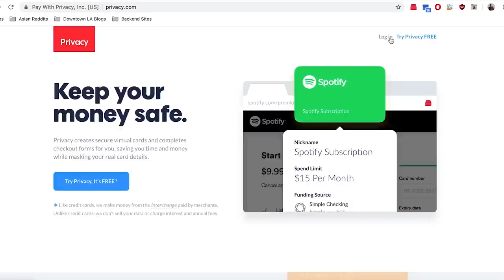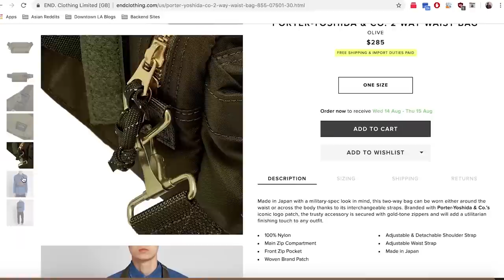Is Supreme Dying? WE ASK REAL HYPEBEASTS!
CAMERA //
EDITOR //